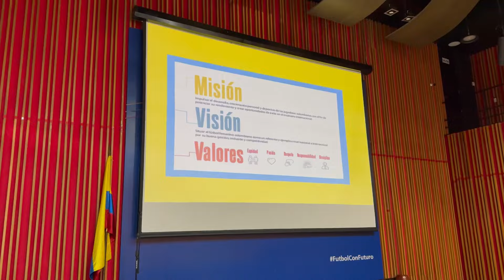Proyecto de capacitación Juguemos Juntas de la FIFA